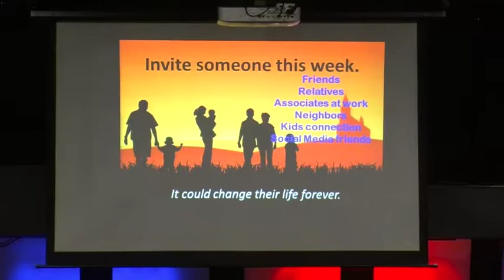Discovering Biblical Freedom